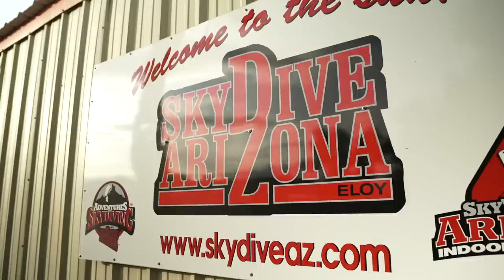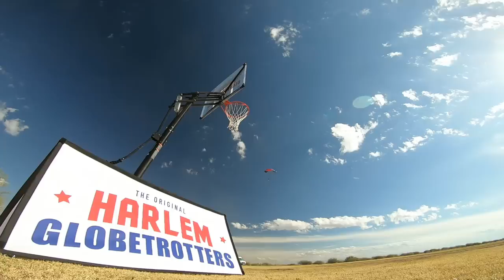Highest SLAM DUNK | Skydiving Edition | Harlem Globetrotters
It's the 4th annual World Trick Shot Day and to celebrate, Harlem Globetrotters star Hammer Harrison jumped out of an airplane from over 13,000-feet.  He attempted the first ever trick shot while skydiving, and make the world's highest slam dunk!

Special thanks to Skydive Arizona for helping make basketball history in Eloy, AZ.